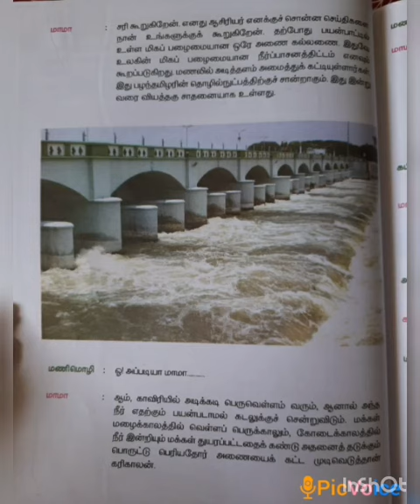SRI PARASAKTHI VIDYALAYA CBSE